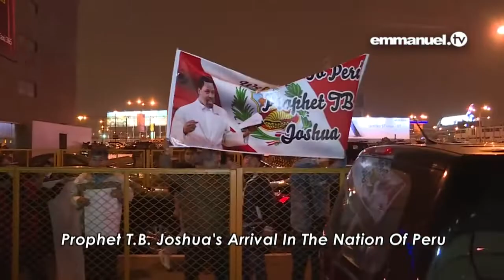The Purpose of the Mantle of Jesus Christ as Witnessed on TB Joshua's Life & Ministry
The content of TBJ TV seeks to highlight most significant things the Body of Christ needs to learn from the Mantle of Jesus Christ upon the life TB Joshua, in terms of:
1.  As successful as he was during his earthly ministry, TB Joshua is even more successful after his departure from the earth. What are the hidden secrets for tremendous success both spiritual and otherwise?
2.  Given that after his ascension, the twelve men Jesus Christ trained during his earthly ministry were able to duplicate and replicate the teaching and the preaching of the Word given to them with the Holy Spirit confirming it with healing, deliverance, miracles, signs and wonders following.  Though difficult to admit, the Church gradually lost fully emulating the Ministry of Jesus Christ with accuracy over the centuries.

TB Joshua came on the scene when the church had lost it all except preaching.  The following questions posed finally can be answered from studying the ministry of TB Joshua.

2.1. First, what was TB Joshua's secret for the restoration  of the teaching of God's Word that is always accompanied by healing, deliverance, miracles, signs and wonders?
2.2. Second, without a Bible Seminary, College, or University, what was or is the secret of TB Joshua's training his disciples so that thereafter they are able to emulate  him in the teaching of the Word of God with healings, deliverances, miracles, signs and wonders following?

4.  How does one enroll and learn from the College of God in the Spirit?

5.   What can be learned from the continuation of the Mantle of TB Joshua across so many nations of our world today?

 TBJ TV is of the view that besides learning from the records of TB Joshua's earthly ministry, most of the answers will also come from our learning from the present  ministries of the men and women that received impartation of the Mantle of Jesus Christ through undergoing the  training and anointing from TB Joshua. In addition, we will also learn from what God is doing through other Ministers of God that also received impartation  from TB Joshua's meetings especially Pastors Conferences around the globe.
More significantly, we now understand that in the latter part of this century God began to fulfill the restoration of the Five Fold Ministry offices to the Body of Christ worldwide. For this reason, believers all over the world have encountered the grace of our Lord Jesus Christ through the ministries of Apostles, Prophets, Evangelists, Teachers and Pastors. This restoration reached a climax when God through his manifold wisdom and mercy placed the Mantle of Jesus Christ for deliverance, healing, blessing, miracles, signs and wonders upon the life of TB Joshua for the sole purpose of transmitting its impartation to the Body of Christ at large. Indeed , for the Body of Christ, the best is yet to come.